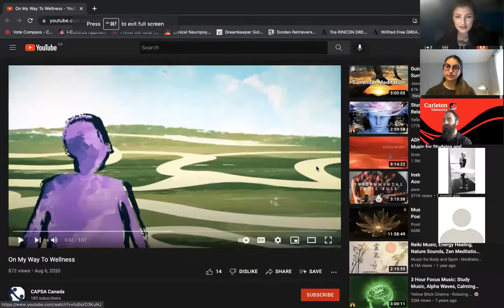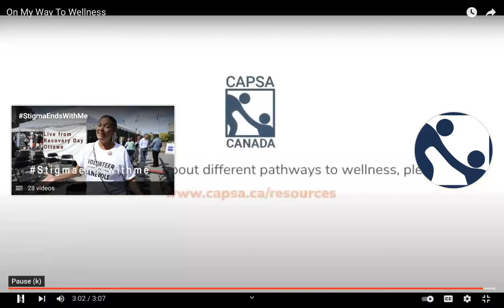Spring Symposium 2022: Dillon Brady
For the last session of the 2022 spring symposium, Stigma Ends at CU sat down with Dillon Brady, Manager of Student Conduct and Harm Reduction at Carleton! Listen in to learn more about a student centred approach to substance use health and the work Dillon does in the Carleton community!